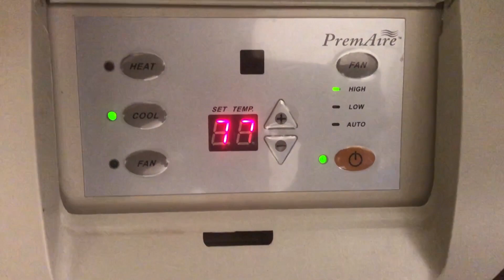Prem-Aire PTAC Unit at my hotel in Charleston, SC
Me and my mom went to visit my cousins in Charleston we had a great time.